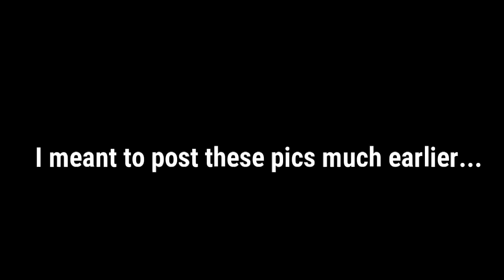The Un-Vlog 8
Here's a big fat Un-vlog for ya! With recaps of recent vlogs, updates in my life and where it's going.

Each and everyone of you have a huge part in making this channel bigger and better! I genuinely and sincerely thank you from the bottom of my heart for all of the love and support, likes, shares, comments, interactions, shares and subscriptions!

For those who want to support my vlog and my goal of getting a 4K camera phone so I can produce blogs in higher definition and crisper resolution please click below, and remember contributions of any size are greatly appreciated.